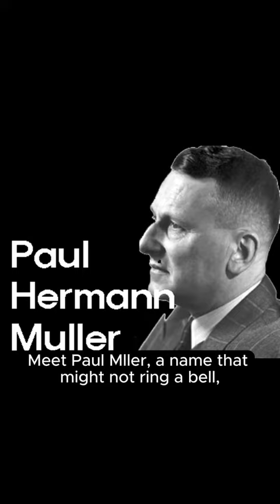1948: The DDT Discovery by Paul Müller - A Double-Edged Sword in Pest Control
Join us in uncovering the fascinating story of Paul Müller's 1948 discovery of DDT and its groundbreaking impact on pest control and public health. 🌿🐜 Explore how this once-celebrated breakthrough transformed agriculture but later unveiled significant environmental concerns. A true tale of science, success, and the unexpected consequences on our ecosystem. DDTDiscovery PestControl EnvironmentalImpact ScienceHistory 🌍